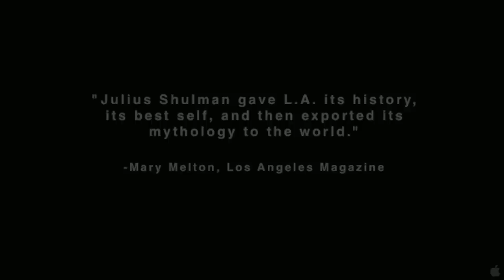Visual Acoustics Trailer HD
Trailer Visual Acoustics